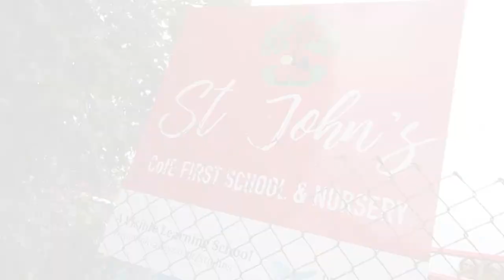Learning Together at St John's CofE First School, Bishops Wood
Nursery places available at St John's CoE First School in Bishops Wood, South Staffordshire